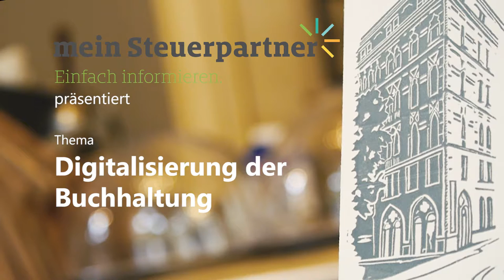Steuergespräche im Dogenhof - Digitalisierung der Buchhaltung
meinsteuerpartner.at präsentiert die neue Gesprächsreihe zu steuerrelevanten Themen für Steuerberatungen:

Steuergespräche im Dogenhof

Thema: Digitalisierung der Buchhaltung
0:17 Einführung in das Thema und Vorstellung der Gäste
1:41 Haben Steuerberater bisher den Bereich der Digitalisierung und Automatisierung nicht erkannt oder möchten sich Steuerberater damit nicht beschäftigen?
3:35 Inwieweit sind die Möglichkeiten der Digitalisierung im Steuerberatungsbereich umgesetzt? Wieviele Steuerberater nutzen die Digitalisierung?
4:20 Wie reagieren Unternehmen auf Digitalisierungsmöglichkeiten in der Buchhaltung?
6:00 Wie sieht das Geschäftsmodell hinter ChillBill und ENTEOS aus? Wie funktioniert die digitale Buchhaltung in den beiden Unternehmen?
10:39 Welcher Erkennungsgrad der Daten auf den Belegen ist zur Zeit möglich? Was ist momentan der Status Quo?
14:19 Für welche Steuerberater und Unternehmen ist die Digitalisierung der Buchhaltung sinnvoll?
20:21 Wie schnell ist eine Steuerberatungskanzlei in der Lage, die Digitalisierung der Buchhaltung wirtschaftlich umzusetzen?
21:06 Wie wird sich das Berufsbild des Buchhalters durch die Digitalisierung ändern? Wird der Beruf des Buchhalters aussterben?
24:34 Wie wird sich die Buchhaltung in 15-20 Jahren entwickeln?

Mit Günther Trattner, Geschäftsführer der provect GmbH diskutieren Christoph Prieler, Geschäftsführer der ENTEOS GmbH und Clemens Helm, Geschäftsführer der ChillBill GmbH